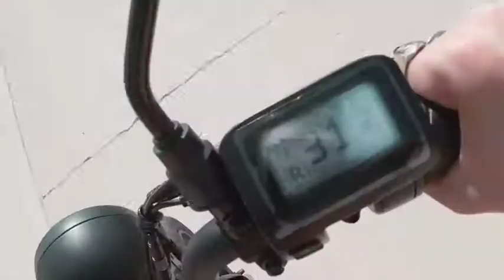3 MIND BLOWING GADGETS THAT ARE AVAILABLE ON AMAZON IN 2021 | Gadgets Under Rs.99 to 1K & 10K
Hello Guys welcome to my youtube channel aaj hamne 3 mind blowing  gadgets bataye h jo aap description link ya fir amazon se purchase kar sakte h Agar aapko video aache lagi to video ko like karna channel ko subscribe karke notification bell ko on kar lena taki aap Gadgets ki duniya me updated rahe.
Title :-
3 MIND BLOWING GADGETS THAT ARE AVAILABLE ON AMAZON AND ONLINE IN 2021 | Gadgets Under Rs.99 to 1K & 10K |

Aapko konsa gadget pasand aaye muje comments me jaroor batana :-

Gadgets Link :-

1. Traxxas Rustler 4X4 VXL

2. UDI Rc U845 HEXACOPTER

3. Juiced Bikes hyperscrambler 2
Topics Cover in this video:
Mind blowing gadgets on amazon
10 mind blowing gadgets on amazon
Mind blowing camping gadgets on amazon
10 mind blowing small gadgets you can find on amazon
Mind blowing gadgets you should see Gadget Zone
Mind blowing gadgets that are available online in 2021
Mind blowing gadgets you should try in 2021
Mind blowing gadgets